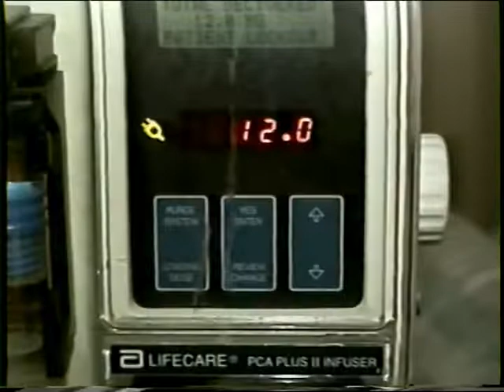PAM IN HOSPIEAL ------ 1994 - #370